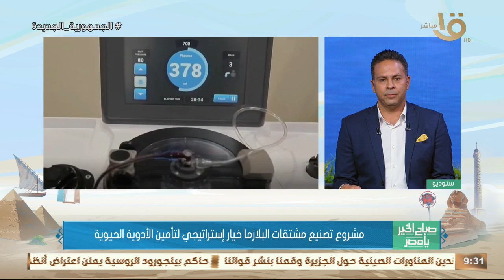خيار أستراتيجي لتأمين الأدوية الحيوية.. د. عوض تاج الدين يكشف تفاصيل مشروع تصنيع مشتقات البلازما